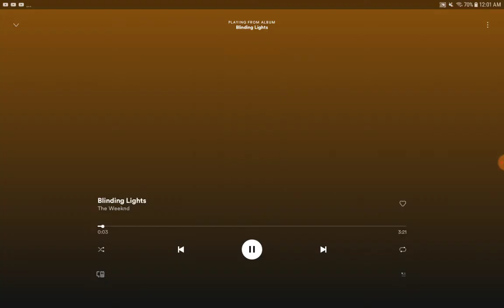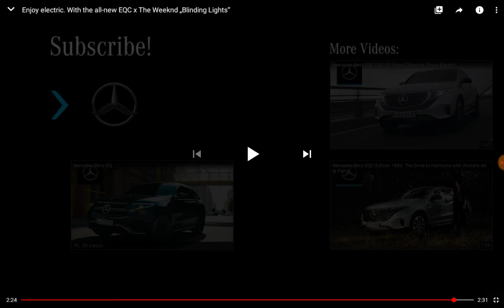The Weeknd - Blinding Lights (Official Audio) REACTION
Sorry for skipping guys

Peace